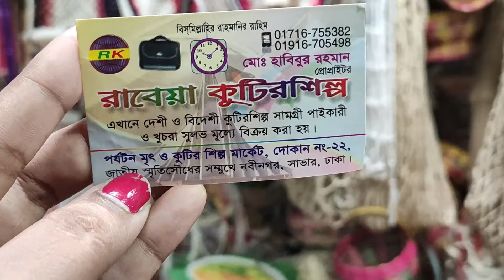Dulna/পাটের দুলনা/নতুন বাবুদের জন্যে দোলনা/Baby swing price/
IF you like my video & channel .(Tuba's Mamma)
Without u all we are nothing. So, we need to  your Support must.

রুম ডেকরেশনের ফুলের দাম 🌺🌹🌷 Room decoration Flower price/ প্লাস্টিকের ফুলের স্টিকের দাম।

Shop details
 Shop Name:রাবেয়া কুটির শিল্প
Shop address:পর্যটন মৃৎ ও কুটির শিল্প
                         নবীনগর ,সাভার, ঢাকা
Shop contract:০১৭১৬৭৫৫৩৮২